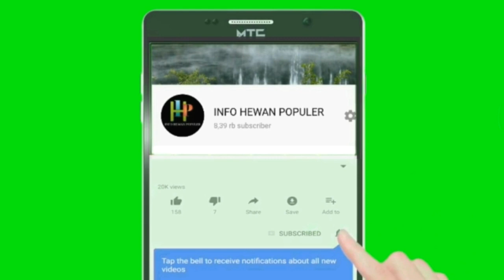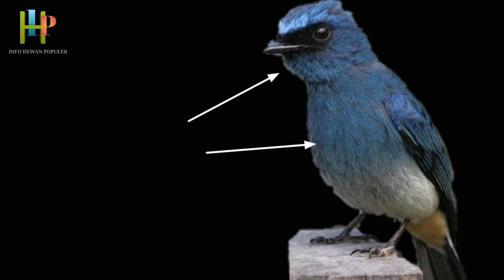Cara membedakan selendang biru jantan dan betina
Untuk mengetahui burung selendang biru jantan dan betina

Perbedaan burung kehicap ranting/sitrun/selendang biru jantan dan betina. Ciri-ciri burung kehicap ranting jantan dan betina. Burung hias, burung kicauan, burung kecil.